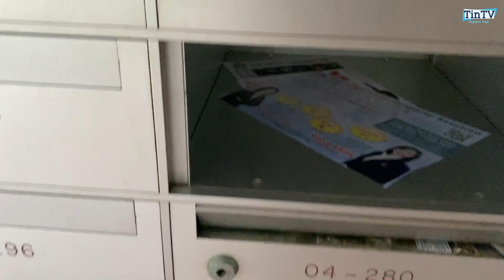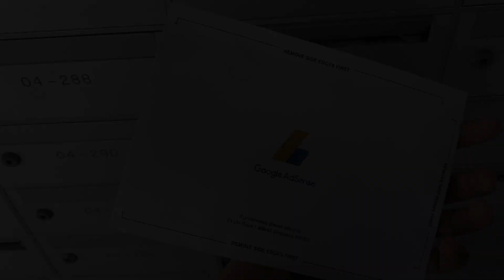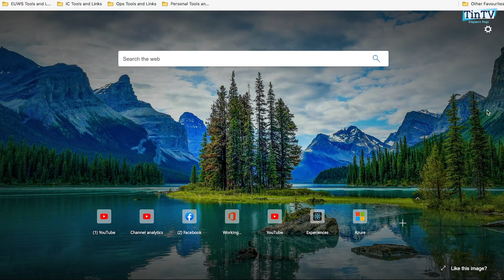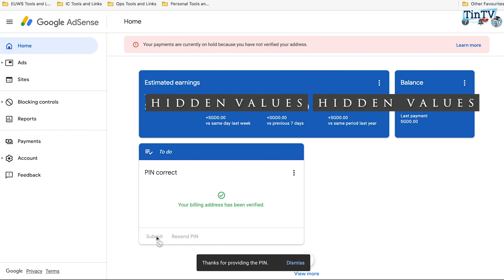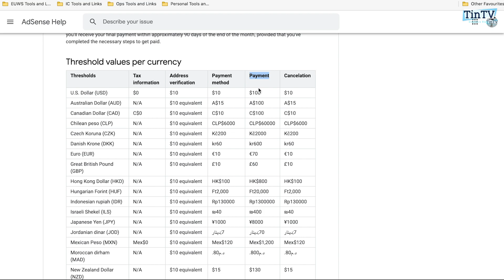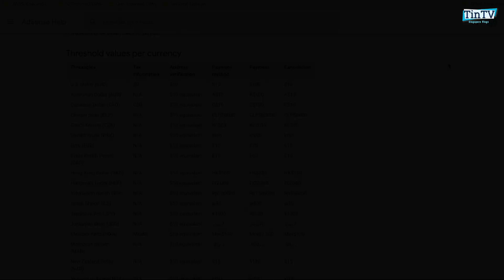Paano KUMITA sa YouTube? Google AdSense Pin Explained!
Mga steps at questions kung papano makaka-kuha ng Google AdSense Pin, para saan ito, papano gamitin at gaano katagal bago matanggap EXPLAINED.

Subukan natin sagutin yung mga pinaka-common na katanungan tungkol sa Google AdSense Pin.

Kung meron po kayong questions regarding sa Google Adsense Pin Verification Process or suggestions, please feel free to write a down a comment on the comment section below.